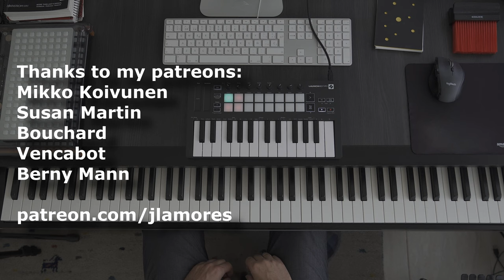Ciudad de madrugada | Fors Glänta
When I was a child I loved the music from a TV show with songs from Isao Tomita and other early electronic musicians. With this song I try to recreate the musical essence of these years.
Fors instruments and FX are very inspiring. They are relatively simple and sound beautiful. I used two tracks of Glänta with Box and Romb reverbs for the two sounds in the video. Casio PX3000S and Novation Launchkey Mini MK3 where used as midi controllers.